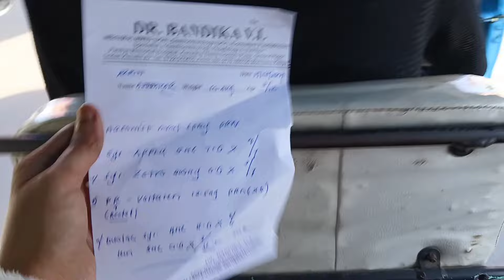MAANTA WAXAAN HOSPITAL OO WADAY AZRIN IGU SOO DUCEEYA ASXBTA by samira siman